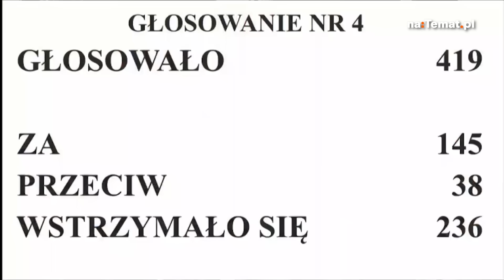Gorąco w Sejmie! Mentzen przejechał się po 100 konkretach Tuska, Jakubiak wyzywa rząd od nierobów